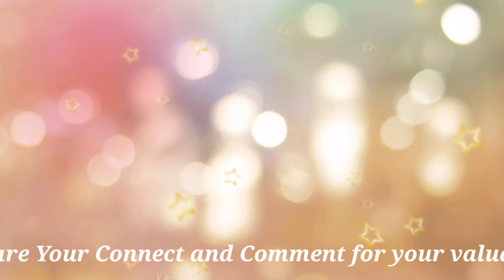Raiwind Jor 2021 | Maulana Ibrahim Sb Dewla Important Short Clip